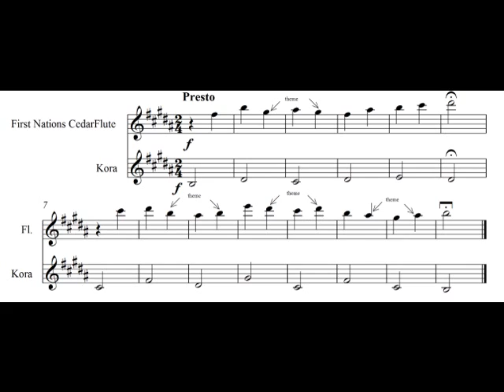counterpoint practice thing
just thought I'd share some counterpoint practice, an african kora and a native american flute